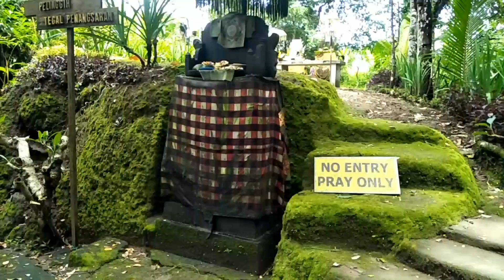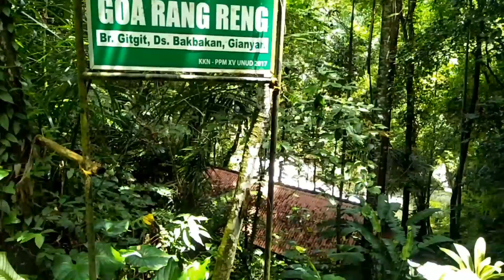GOA RANGRENG WATERFALL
Goa Rangreng waterffal berada di wilayah desa Gitgit Gianyar Bali pemandangan alamnya sangat asri dan indah@Dewata treveling channel#dewatatrevelingchannel